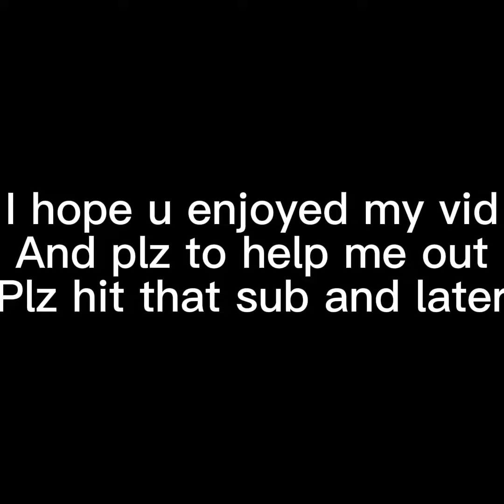Gorilla tag montage